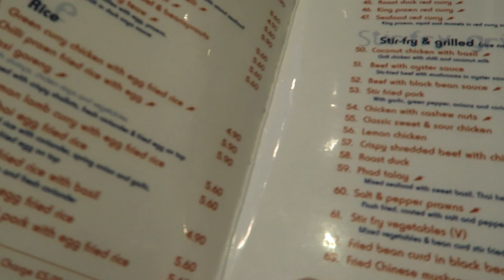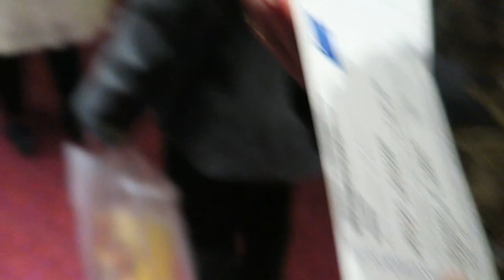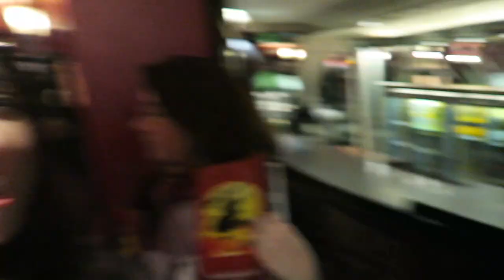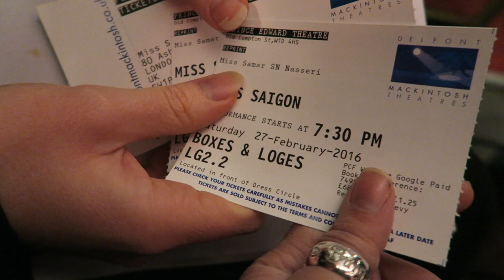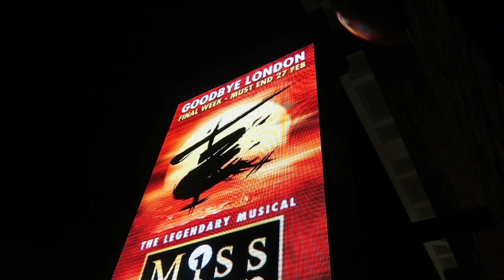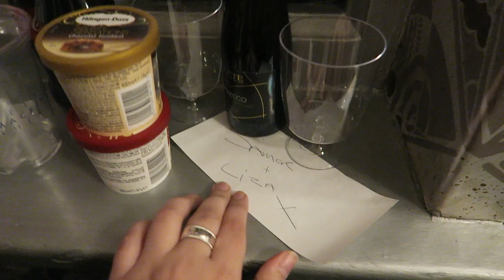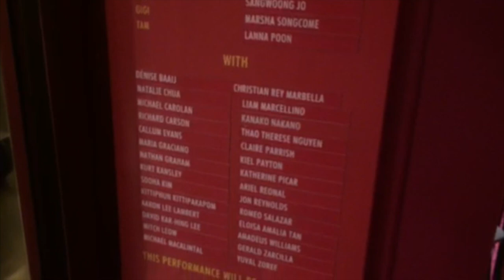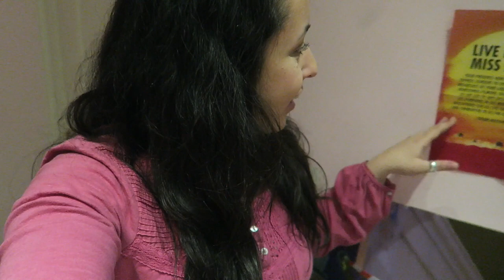Miss Saigon Final Show - Vlog 2016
► Join Lisa and I as we go to Miss Saigon's final performance in London!